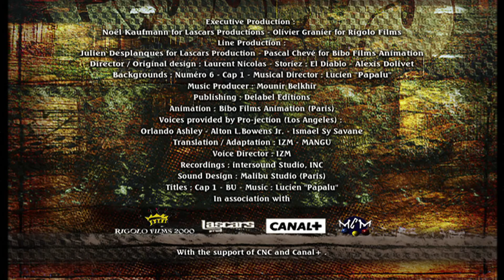Homiez | Round da Way - Bozak S01E02 HD // Cartoon for Lads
The HOMIEZ are aged between 15 and 25 and live in the city. Their lives, the people they meet and their daily routines create the framework for each episode. Each of the Homie’s stories is short, funny and anecdotal and often about everyday life.
The themes and issues that are dealt with know no limits, only that of city life. Representative of the Homie’s lives, the stories take place against a background which could equally be set in the suburbs of London, Amsterdam, New York or Paris.

The show follows the daily adventures of a group of characters, who, in one way or another, will seem familiar to everyone.
Everyone is a target for the Homiez razor edge humour, be they young or old; employed or unemployed; fat cats or homeless; working class or middle class; cops or homeboys; city slickers or suburban sycophants.